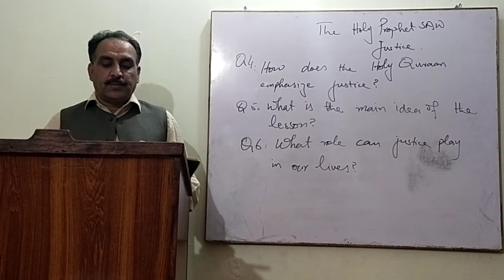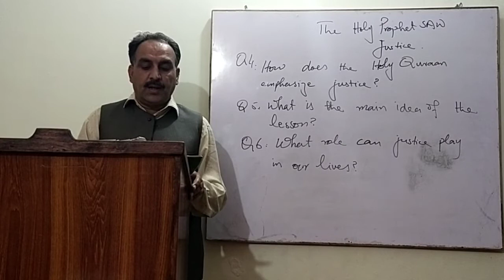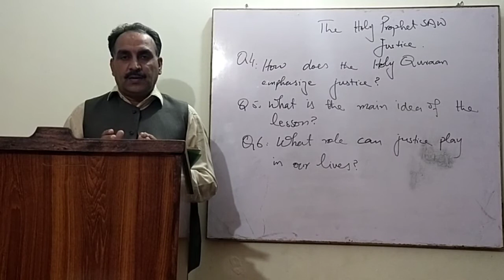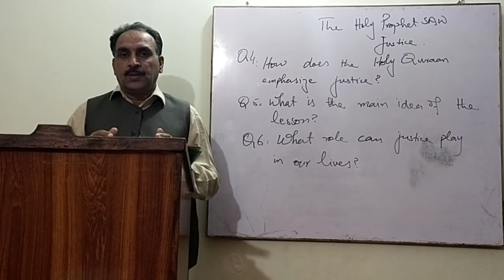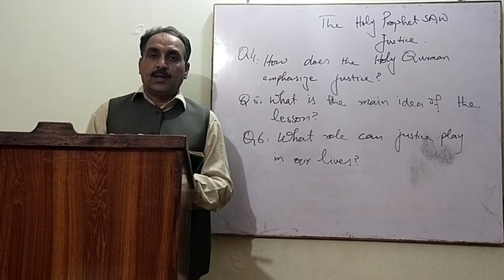8 class The Holy Prophet SAW Justice comprehension video 2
This is the second video of the Holy Prophet SAW Justice comprehension.